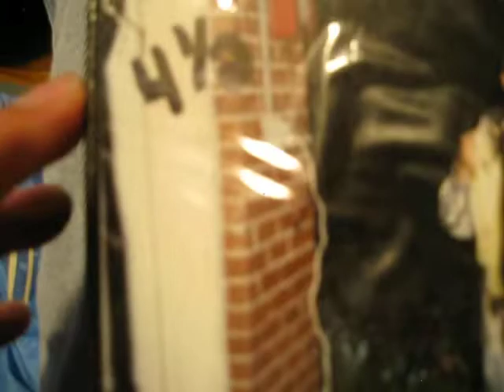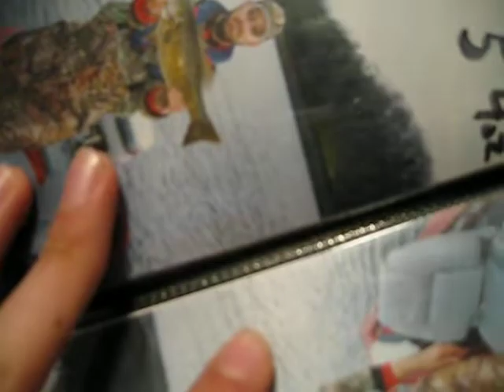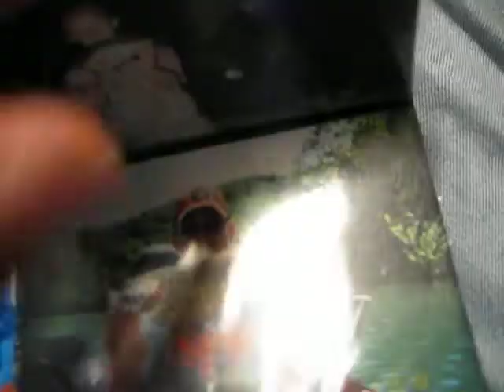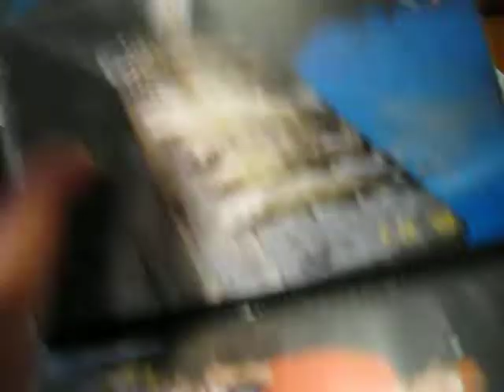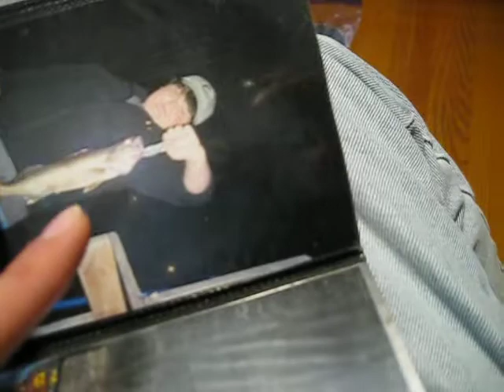2007 2008 FISHING PICTURES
AKA 15 YEARS AGO TODAY ON SEPTEMBER 24 2007 MY DAD TAKE PICTURES OF WALLEYE FISH AND 2007 2 YEARS YEARS OLDER THEN ME AND 2008 1 YEAR OLDER THEN ME I WAS BORN IN 2009